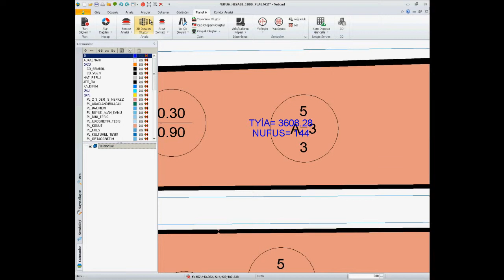Nüfus Hesabı 1000 | Planet 6